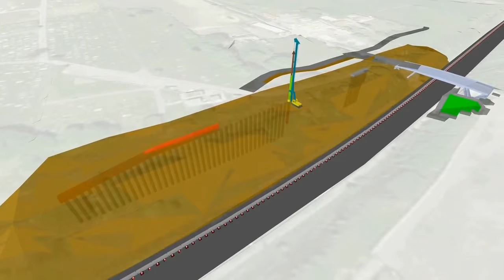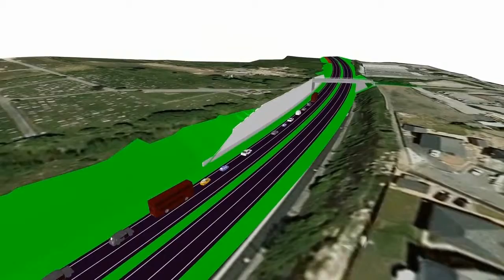2014 Visual Planning Awards Roads & Bridges Category WInner: Carillion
Synchro Professional project simulation